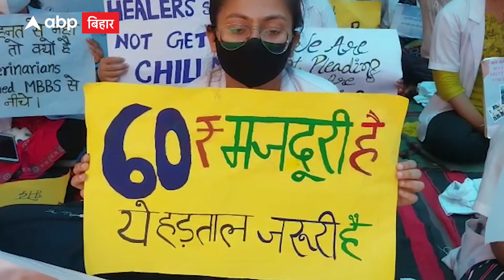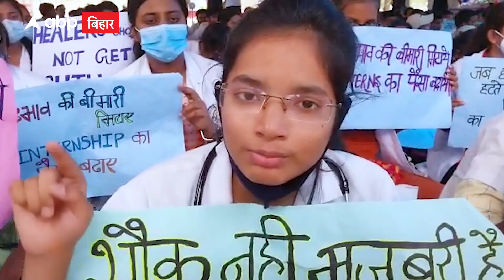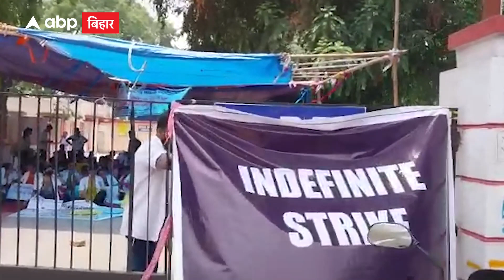Patna: मानदेय बढ़ाने को लेकर वेटनरी कॉलेज के जूनियर डॉक्टर्स की अनिश्चितकालीन हड़ताल...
पटना मानदेय बढ़ाने को लेकर वेटनरी कॉलेज के जूनियर डॉक्टर्स अनिश्चितकालीन हड़ताल पर हैं... ये सभी साल 2016 से मानदेय बढ़ाने को लेकर मांग कर रहे हैं.. उनका कहना है कि प्रशासन की तरफ से उन्हें सिर्फ आश्वासन मिलता है लेकिन मानदेय नहीं बढ़ता...